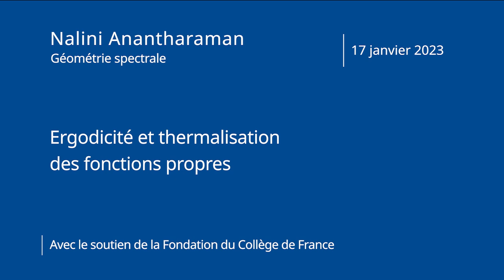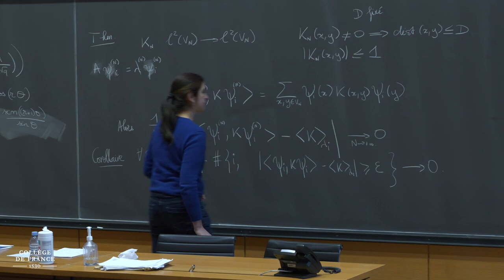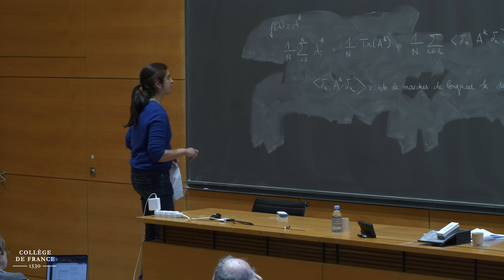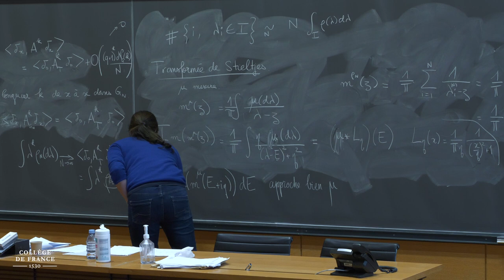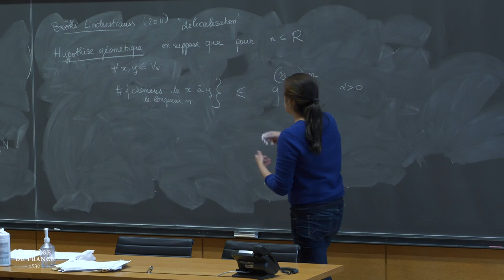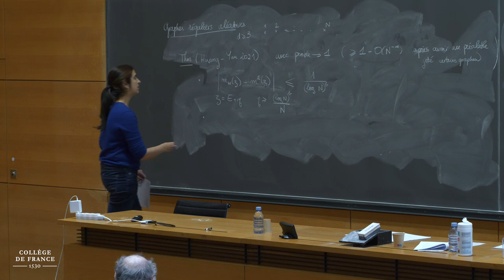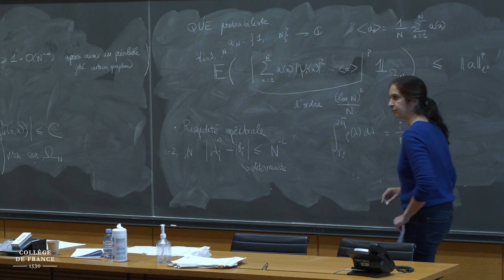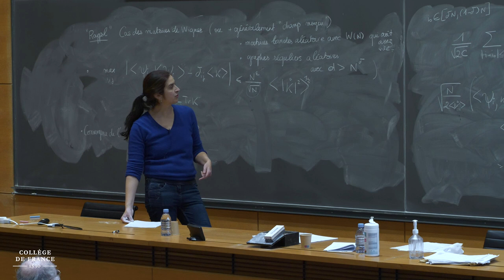Ergodicité et thermalisation des fonctions propres (13) - Nalini Anantharaman (2022-2023)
Enseignement 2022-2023 : Ergodicité et thermalisation des fonctions propres
Cours du 17 janvier 2023 : Ergodicité quantique sur les grands graphes I

Professeure : Nalini Anantharaman
Chaire Géométrie spectrale